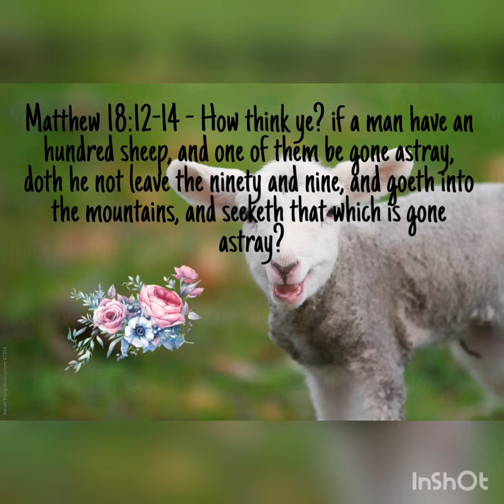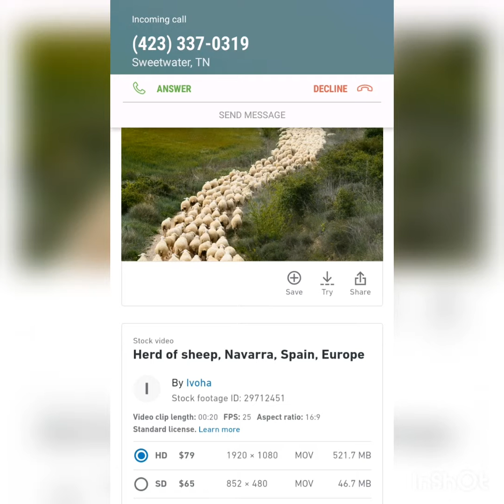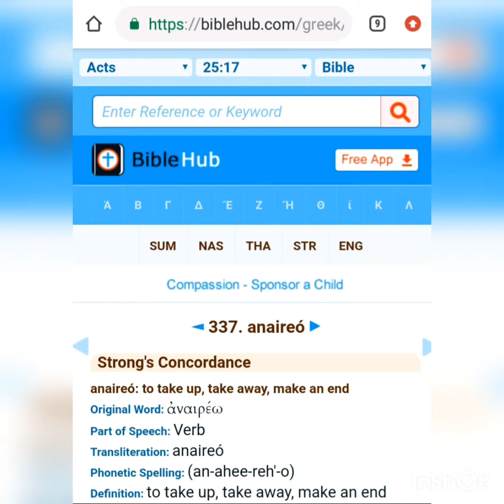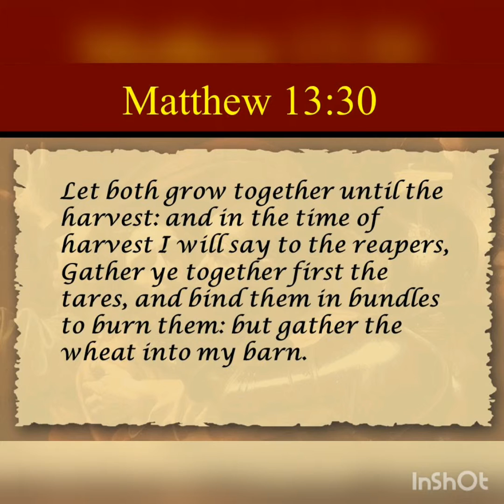Little Bo Peep! Jesus is coming!